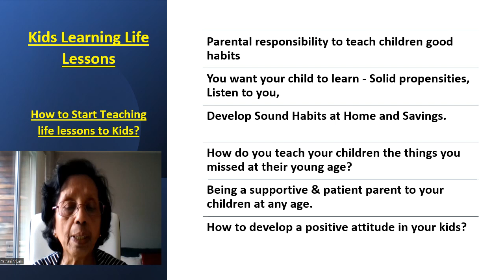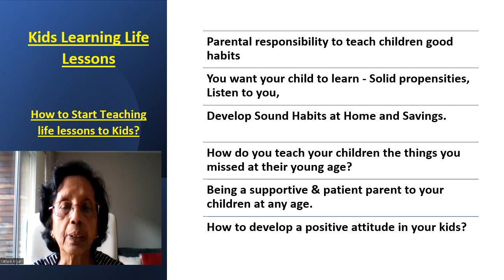Kids Learning Life Lessons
Welcome to my new online course, "Kid Learning Life Lessons."
Most of us make the biggest mistakes when bringing up our kids, failing to do the essential things for a child to grow up as the right person. One of the reasons for that is that some of us do not have any parenting knowledge, so here I am going to show a lack of parenting knowledge can give us to face disastrous results in our upbringing. Then we start to regret it when it is too late. There are many reasons for the lack of parenting knowledge.

 I can talk about my experience; I had no support or advice in raising children. I made so many mistakes in bringing up my children. Therefore, here I will show you why some parents need parenting knowledge. As a result, they fail to be a good parent. Some of the parents themselves grew up without the parents, grandparents, or any sincere help to get the proper guidance in bringing up the kids.

Then again, there is no internet, few books about parenting, and many moms who need help to read the books. Besides, they never thought they had to get some proper guidance to bring y the child up to be the right person. Remember, changing the children's habits and helping them become better people will become problematic once you miss that chance.

As a successful parent, I will mention a few things to help them grow up as better individuals.

So, what you will learn from this course:

• Learn to empathize with others.
• Make them listen to you.
• They need to know about money management.
• Show gratitude.
• Avoid conflicts.
• Learn to get along with others.
• These are all a few things that I have mentioned here.
• Respect
• How to give affirmations
• Teach them to be independent.

Likewise, you can teach your child many good habits to grow up as the right person in this society. If you miss teaching them good habits at a young age, it will not be possible to change the bad habits and live in regrets.
I have created this course to help moms who need more parenting knowledge and are unaware that they should teach many things from a young age. If we miss that when they grow up, they will not listen to us; they will try to do something they like. That will make us feel disappointed. I am writing this from my experience. Then, they might start to listen to you when they encounter difficulties, so you need lifelong patience to teach them what you want. So, I am offering you a free coupon that expires on 04/10/2023.

I am writing this eBook to help parents with parenting knowledge, so learn soon and become good parents.

Thank you for reading my book. Please be good enough to leave a helpful review so that it will help to motivate me to write more like these books.